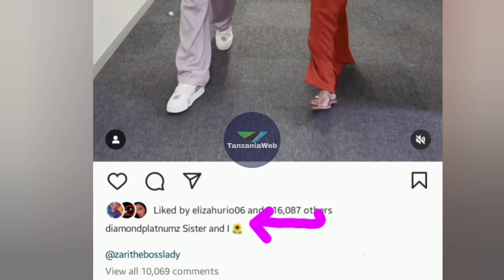DIAMOND AFICHUA, KUMBE ZARI KUMBE NI DADA YAKE!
Supastaa wa Bongo Fleva, Diamond Platnumz ameshea video akiwa pamoja na mama watoto wake, Zari the Boss Lady ambaye kwa sasa hawako pamoja na kumwita dada!.
Simba kupitia iukurasa wake wa Instagram ameshea video hiyo na kuandika; "Sister and I."
Je, huenda penzi la Diamond na Zari limerejea na wanaweza kuoana hivi karibuni?au penzi lao limerudi kama zamani?